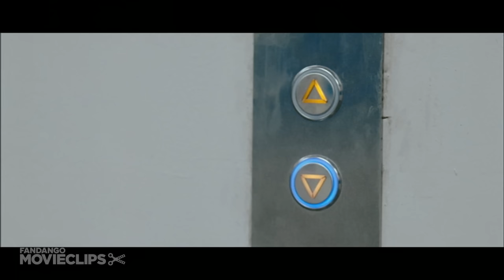P2 (6/10) Movie CLIP - The Elevator (2007) HD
CLIP DESCRIPTION:
Thomas (Wes Bentley) fills an elevator with water to flush Angela (Rachel Nichols) out of her hiding place.

FILM DESCRIPTION:
A corporate workaholic finds that her decision to work late on Christmas Eve has potentially deadly consequences in this thriller starring Wes Bentley and Rachel Nichols. It's that time of the year, and as the snow falls outside and families gather around the dinner table, Angela vows to close one last deal before the holiday. Now late for her family gathering, Angela rushes down to the garage in hopes of racing home and catching dinner before it gets cold. When her car refuses to start, her phone fails to get a signal, and everyone else has already left, it begins to appear as if Angela's luck may have finally run out. Thankfully, a friendly security guard appears and offers to lend a helping hand. During the course of discussion, the security guard flirtatiously invites Angela to share the Christmas dinner he has prepared in the parking office -- an offer that the high-powered corporate climber laughingly dismisses. The next thing Angela knows, she wakes up tied to a chair in the cold security office located on level P2. It appears as if the security guard's invitation wasn't optional, and that Christmas dinner was the last thing on his mind. Upon realizing just how serious her situation truly is, Angela struggles to escape her subterranean prison and make it out so that she might live to see another Christmas morning.

CREDITS:
TM & © Summit (2007)
Cast: Philip Akin, Wes Bentley, Rachel Nichols
Director: Franck Khalfoun
Producers: Alexandre Aja, Erik Feig, Daniel J. Heffner, Andrew Matosich, Jean Song, Patrick Wachsberger, Mimi Tseng, David Garrett, Greg Copeland, Bob Hayward, Grgory Levasseur, Alix Taylor
Screenwriters: Alexandre Aja, Franck Khalfoun, Grgory Levasseur